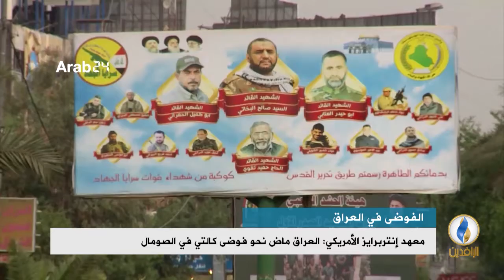تقرير إخباري..معهد إنتربرايز الأمريكي: ليس هناك أي أمل للتغيير بظل النظام السياسي القائم